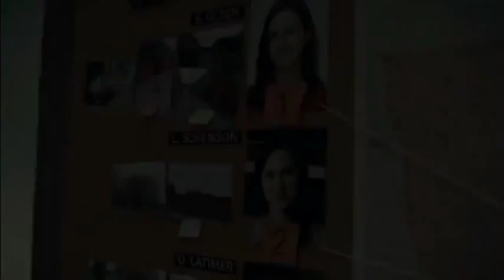Hannibal 3a. Temporada | Mi Opinion | Series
Mi opinion sobre la Serie Hannibal que con su tercera temporada concluida llego a su Final.